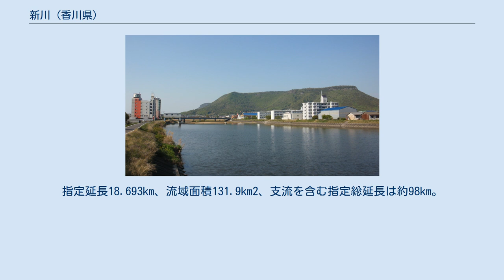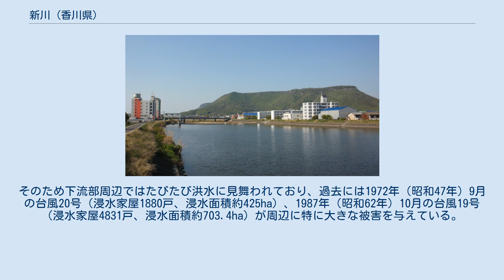新川 (香川県)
新川（しんかわ）は、香川県木田郡三木町から高松市東部を流れる新川水系の本流で、二級河川。
 高仙山の北方、三木町大字鹿庭字三番付近に源を発して北流したのち、三木町大字平木字下所で西に流路を転じ、再び高松低地東部を春日川と並行して北流し、高松市屋島西町付近で瀬戸内海へ流れる。
支流は三木町大字平木で古川、高松市東山崎町付近で吉田川、最下流部の河口付近で春日川などが合流する。
指定延長18.693km、流域面積131.9km2、支流を含む指定総延長は約98km。
 新川の西側に流れる支流の春日川はもとは1つの河川であり、東山崎町付近で現在の春日川へ合流していたと考えられている。
古墳時代に新川は春日川から切り離され、その際川名を新しい川という意にちなんで新川と名付けた。
また、中流の三木町大字平木付近の人工的な流路形状は、条里制施行時代の流路変更によるものと考えられている。
ちなみにこれと同じく人工的に流路変更されたのが、三木町大字池戸と高松市亀田南町付近における吉田川である。
これらの河川は伏流して水量に乏しいが、大雨の時には洪水被害が頻発する。
 かつて北部と河岸には一毛作の湿田も少なくなかったが、河川の砂を用いて客土を行い、肥沃な穀倉地帯となった。
これらの川には井堰を設け灌漑水源に充てているが、不足する山大寺池、小川下池（こかげいけ）、男井間池（おいまいけ）、久米池など多くの溜池が設けられている。
高度経済成長期には、中流部から下流部の地域では住宅地化や、人口増加が著しく進んだ。
 典型的な香川県における河川の特徴として、平時は水量に乏しいものの、降雨時には急激に水かさが増す。
そのため下流部周辺ではたびたび洪水に見舞われており、過去には1972年（昭和47年）9月の台風20号（浸水家屋1880戸、浸水面積約425ha）、1987年（昭和62年）10月の台風19号（浸水家屋4831戸、浸水面積約703.4ha）が周辺に特に大きな被害を与えている。